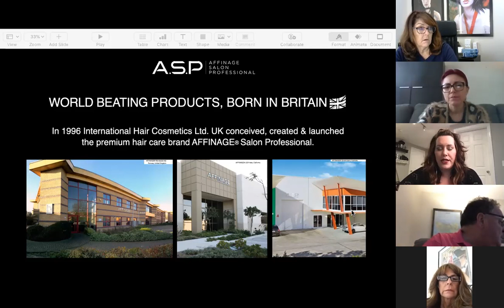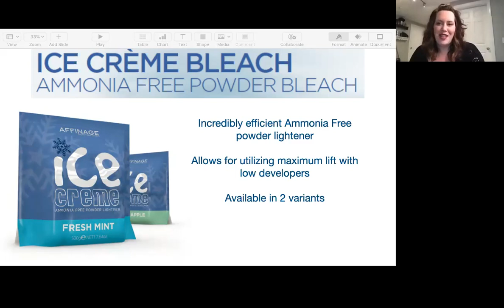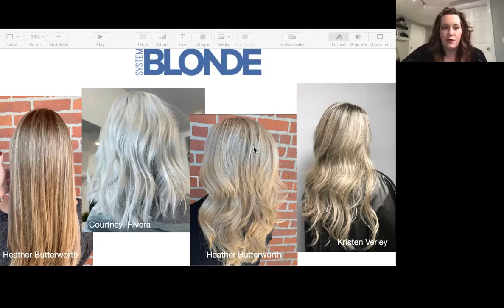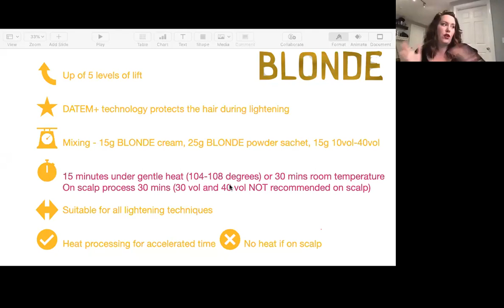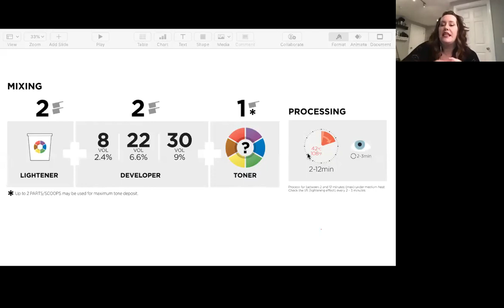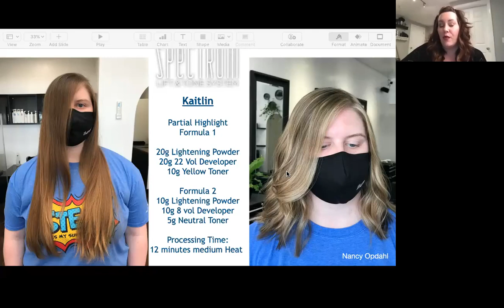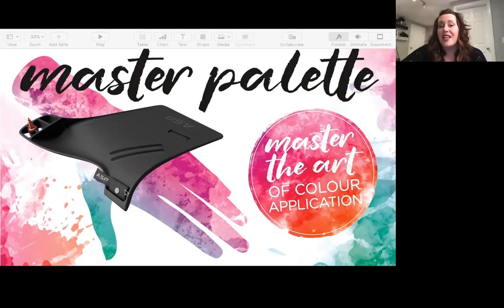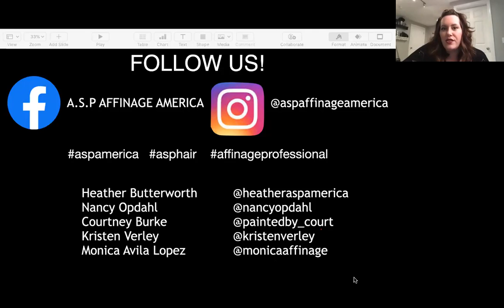The Lightener Lineup